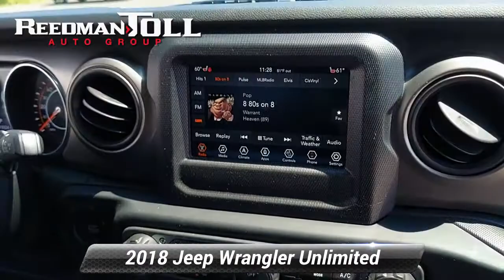Certified 2018 Jeep Wrangler Unlimited Sport S, Langhorne, PA PT5684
Welcome to ReedmanToll Auto World, Langhorne, PA. EVERY VEHICLE PURCHASED AT REEDMANTOLL COMES WITH A 2 YEAR MAINTENANCE PLAN! We treat the needs of each individual customer with paramount concern. We know that you have high expectations, and as a car dealer we enjoy the challenge of meeting and exceeding those standards each and every time. Allow us to demonstrate our commitment to excellence! 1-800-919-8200 ; This SUV is a great example of beauty and brawn with classic styling and a workhorse power plant. This Jeep Wrangler Unlimited Sport S comes equipped with 4 wheel drive, which means no limitations as to how or where you can drive. Different terrains and varying weather conditions will have no effect as to how this vehicle performs. The Wrangler Unlimited Sport S has been lightly driven and there is little to no wear and tear on this vehicle. The care taken on this gently used vehicle is reflective of the 15,006mi put on this Jeep. There are many vehicles on the market but if you are looking for a vehicle that will perform as good as it looks then this Jeep Wrangler Unlimited Sport S is the one! While every reasonable effort is made to ensure the accuracy of this information, we are not responsible for any errors or omissions contained in these pages. Please verify any information in question with dealer.

[RLVID:78649:1e13ab52518537dd:5ba1706ab5fdad2a:1]